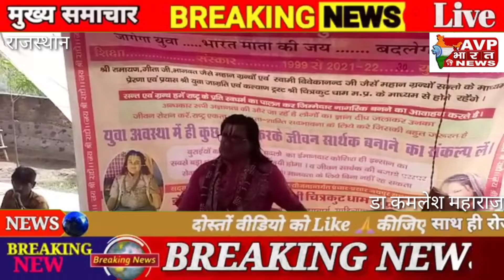राधे जय श्री कृष्णा जय श्री राधे श्रीमद् भागवत सप्ताह ज्ञान महायज्ञ के अंतर्गत आज कथा के द्वितीय